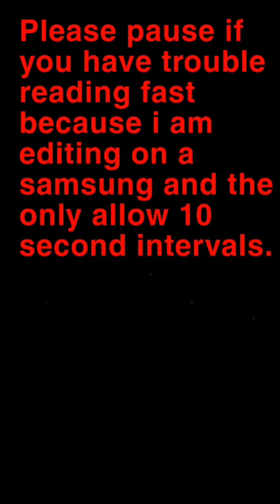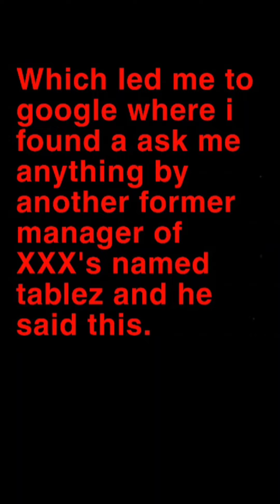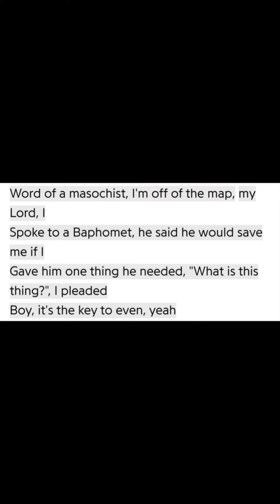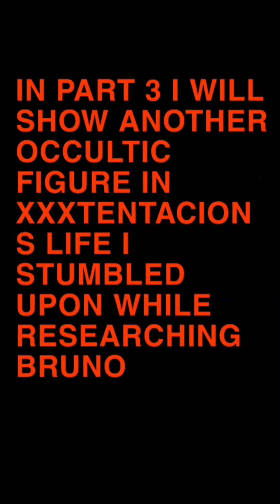XXXTENTACION & The Golden Beetle (Narrated)